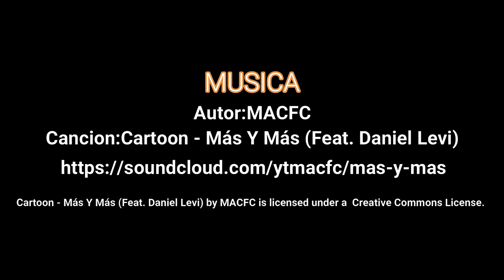🎼 Free Vlog//Musica Electronica #9//(No copyright Music)🎼cartoon más Y más .Version en Español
Videoclip musical con temática Electrónica sin copyright. Lo puedes reutilizar para cualquiera de sus proyectos.Solo necesitas dar crédito al autor de la pieza.

👇👇👇DALE CREDITO AL AUTOR//copia y pega 👇👇👇
🔼AUDIO:
-Autor:MACFC
-Title: Cartoon - Más Y Más (Feat. Daniel Levi)
Cartoon - Más Y Más (Feat. Daniel Levi) by MACFC is licensed under a  Creative Commons License.
🚫👉Descargo de responsabilidades: Este canal solo intenta divulgar y expandir música sin copyright , no desea en ningún momento romper las copyright de ningún autor . Si algún autor ve estos derechos rotos rogamos se pongan en contacto con nosotros por redes sociales o correo electrónico.Se puede subsanar esto borrando o dando los beneficios del copyright a sus legítimos dueños.👈🚫